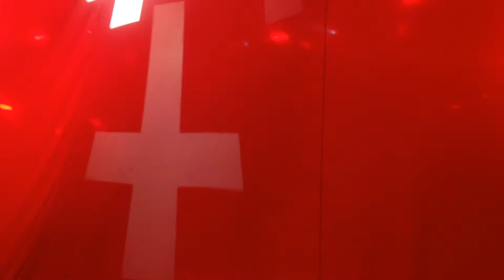Slayer- Repentless- Susquehanna Bank Center, Camden, NJ 7/18/15